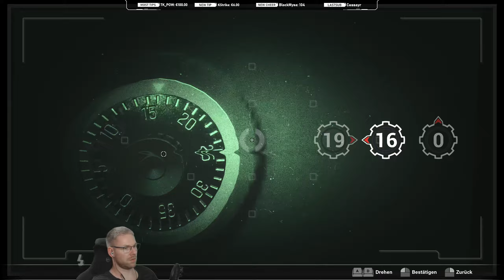Die Folge der gemeinen Hinterhalte ✪ FOBIA - ST. DINFNA HOTEL #13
✌ Kauft euch das Spiel bei Amazon & unterstützt mich damit durch das IG-Partnerprogramm (der Preis ändert sich für euch nicht):